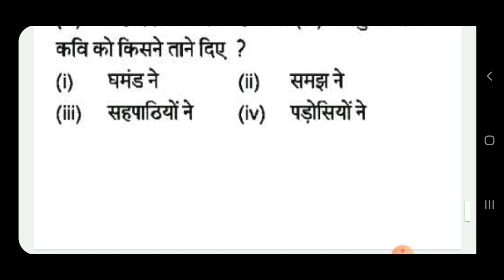10th class hindi important mcq || EK TINKA important mcq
10th class hindi important mcq || EK TINKA important mcq || ek tinka